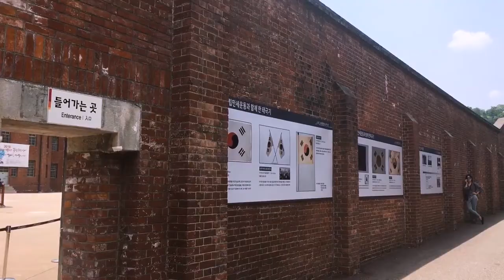독립문 - 서대문형무소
*영상을 공유하실 땐 유튜브 링크를 이용해주세요.